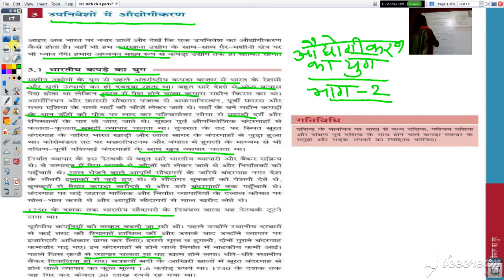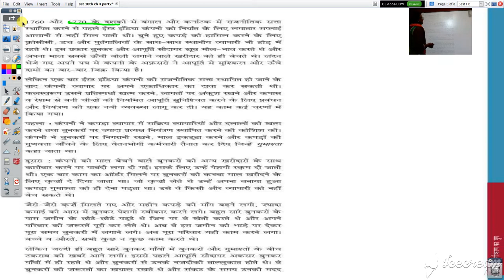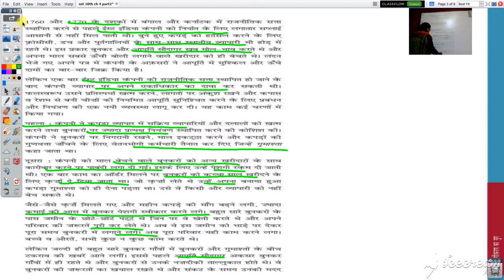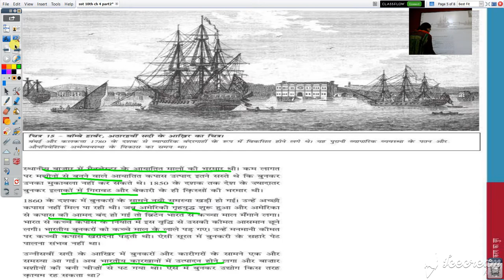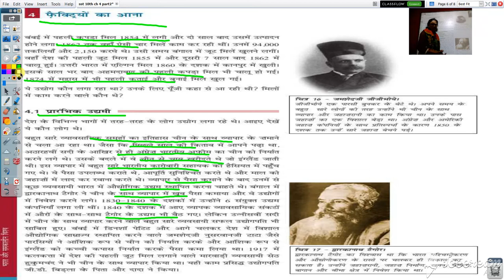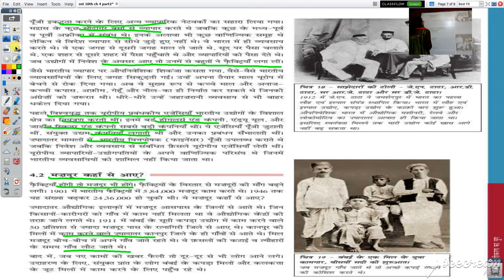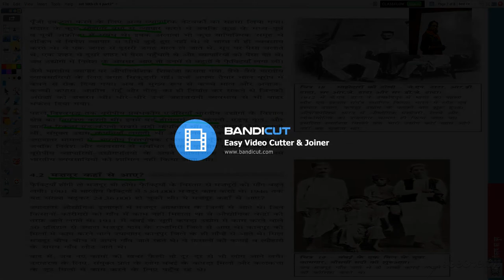कक्षा १० वी सामाजिक विज्ञान (इतिहास) अध्याय ४ औद्योगीकरण का युग भाग २